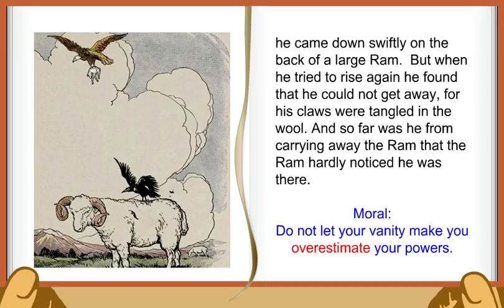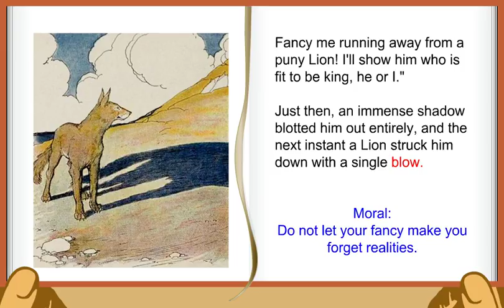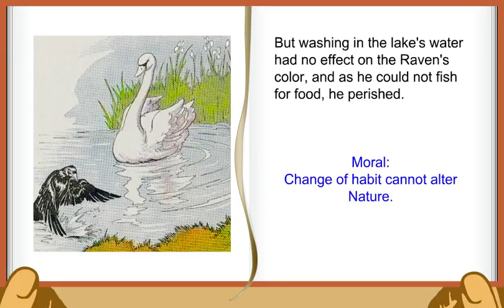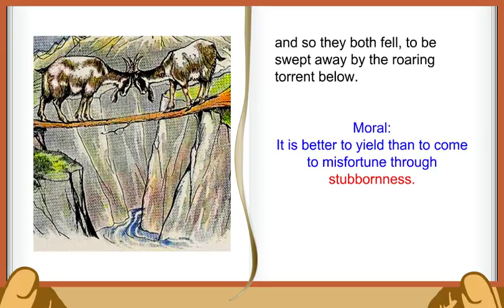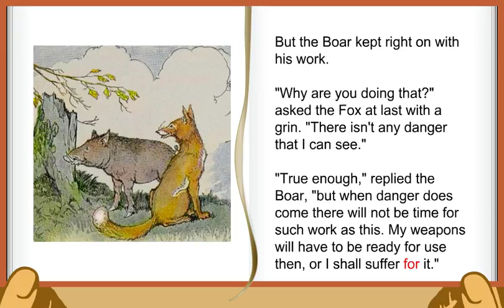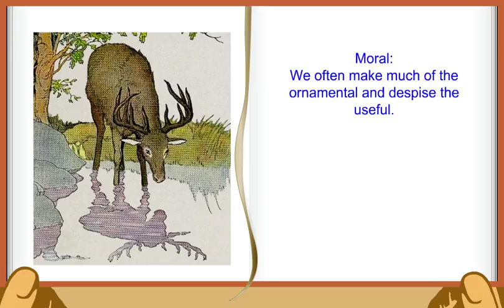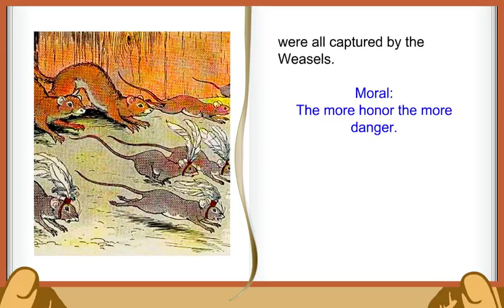Aesop Fables Volume 6